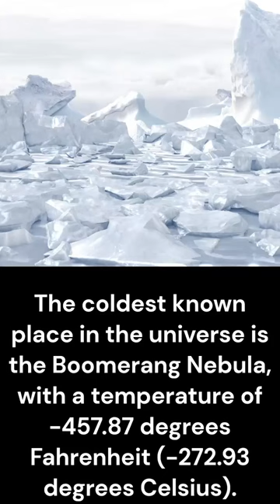The Boomerang Nebula: The Coldest Place in the Universe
The Boomerang Nebula, also known as the Bow Tie Nebula, is a planetary nebula located about 5,000 light-years away from Earth in the constellation Centaurus. It was first discovered in 1980 by astronomers at the Anglo-Australian Observatory in New South Wales, Australia.

What makes the Boomerang Nebula unique is its extremely low temperature of about -272 degrees Celsius (-458 degrees Fahrenheit), which makes it the coldest known object in the universe, aside from laboratory-created conditions. This is even colder than the cosmic microwave background radiation that permeates the universe, which has a temperature of about -270 degrees Celsius (-454 degrees Fahrenheit).

The Boomerang Nebula gets its name from its distinctive shape, which resembles a boomerang or a bow tie. The nebula is formed by the outer layers of a dying star that have been ejected into space, and the boomerang shape is thought to be the result of a high-speed wind from the central star colliding with the slower-moving outer layers, causing them to form a dense, cold, and compact cloud.

The Boomerang Nebula is also notable for its blue color, which is caused by the reflection of light from the central star off the cold gas and dust that make up the nebula. This reflection gives the nebula a bluish hue, similar to the way the sky on Earth appears blue due to the scattering of sunlight by the atmosphere.

Because of its extreme cold and unique shape, the Boomerang Nebula is of great interest to astronomers studying the late stages of stellar evolution and the formation of planetary nebulae. It is also an important object for testing theories of the cosmic microwave background radiation and the early universe.
- ChatGPT Generated